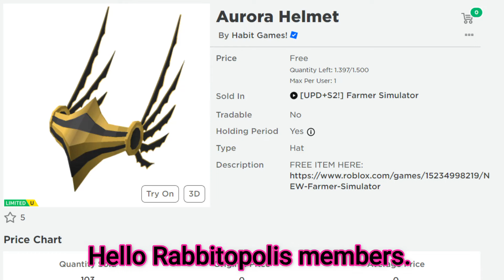*Free Limited UGC Items* Get These Free Items Now! Aurora Helmet